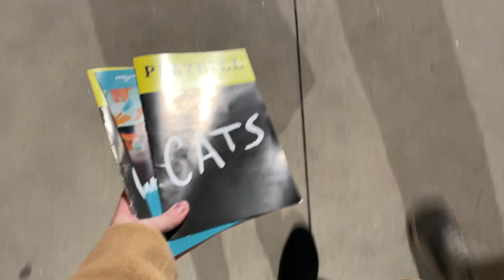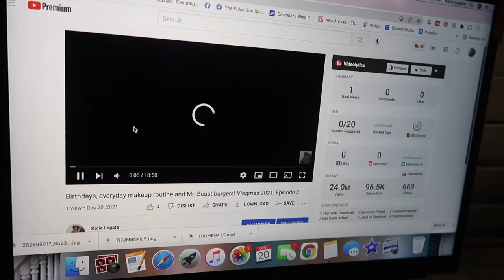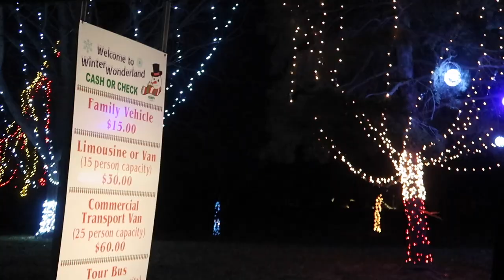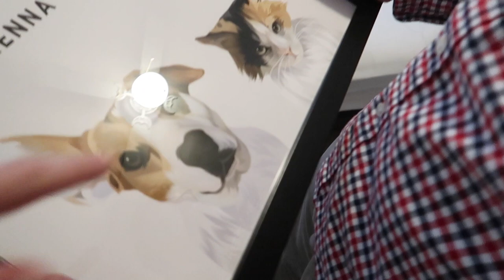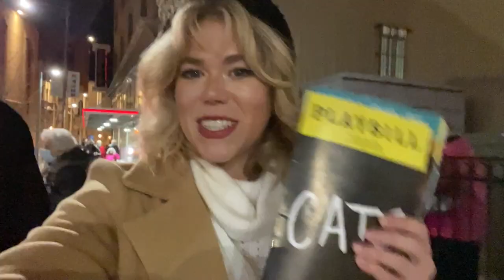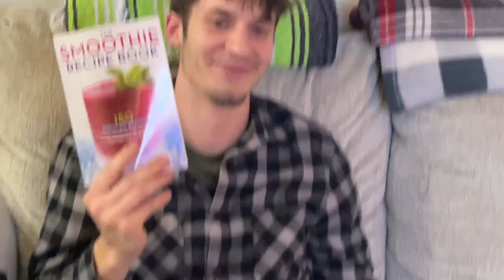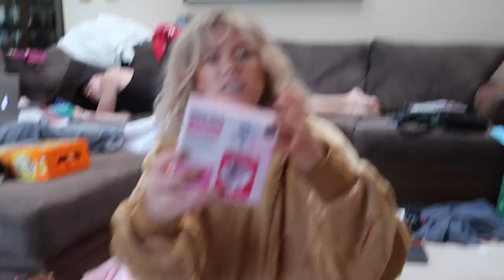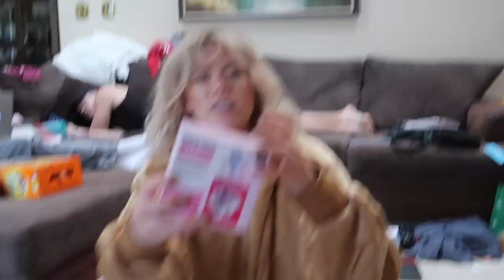What I got for Christmas, Ted Drewes and seeing Cats The Musical! Vlogmas 2021: Week 3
Common questions:

✌ Do you have a job? Yes, I work full time as a Social Media Manager for ThePulseBoutique.com
✌ What Camera do you use? Canon T5i and Canon G7X Mark II or iPhone